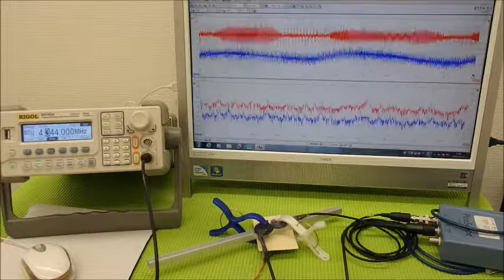超音波の発振制御システム ultrasonic-labo